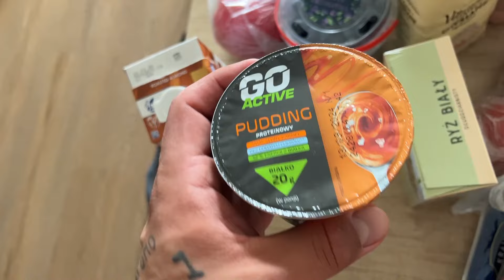REDUKCJA TYDZIEŃ 10 | TRENING PUSH | ZAKUPY KULTURYSTY 3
Treningi Personalne Wrocław / Prowadzenie online